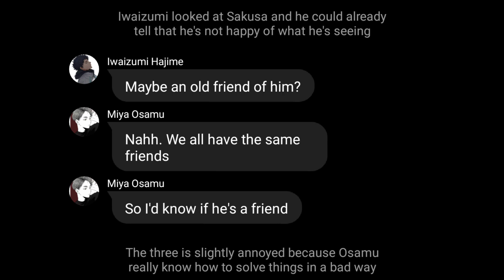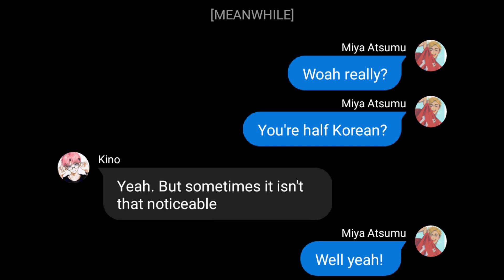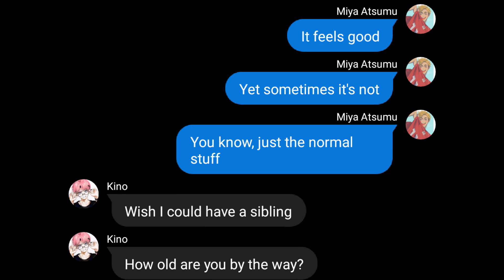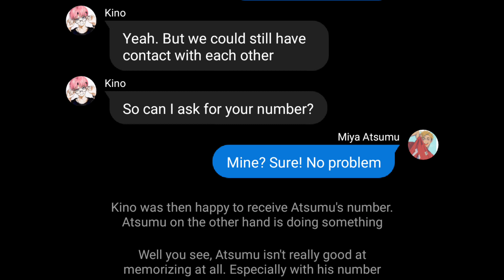Atsumu's Number || Haikyuu Texts